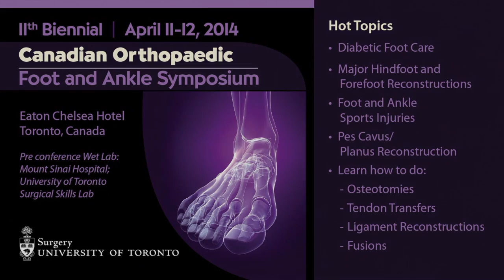Dr. Johnny Lau welcomes you to the 11th Biennial Orthopedic Foot and Ankle Symposium.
Course Director, Dr. Johnny Lau, MD, FRCSC, Assistant Professor of Orthopaedics in the Department of Surgery at the University of Toronto and UHN Toronto Western Hospital, welcomes you to the 11th Biennial Orthopedic Foot and Ankle Symposium being held April 11-12, 2014.

Twitter hashtag

This video has been produced by Continuing Education and Professional Development, Faculty of Medicine, University of Toronto.